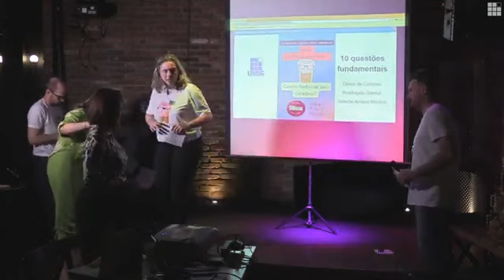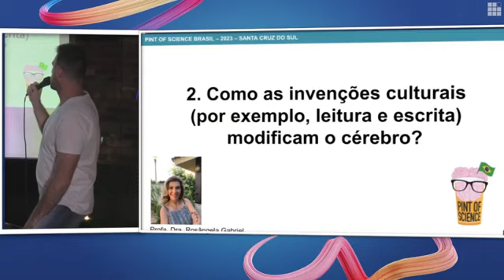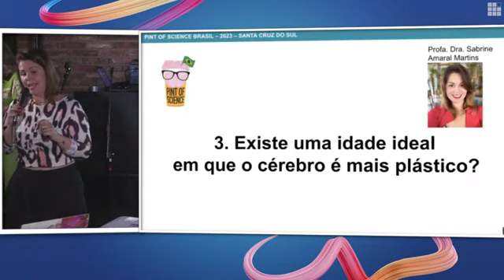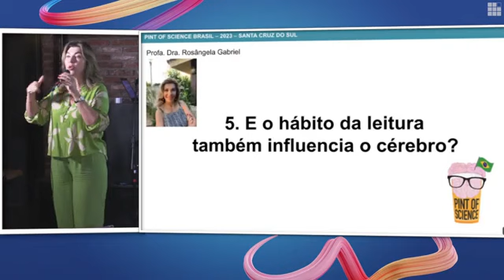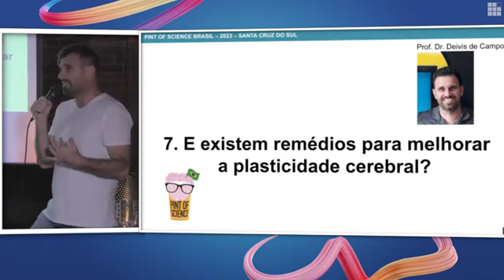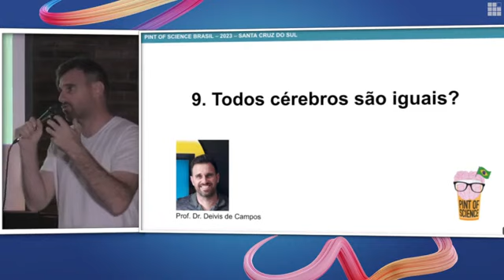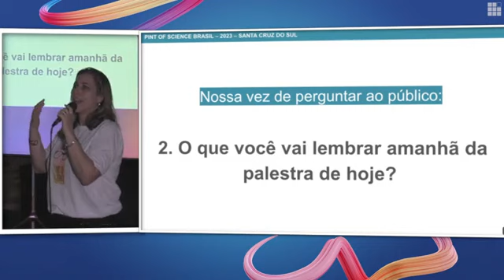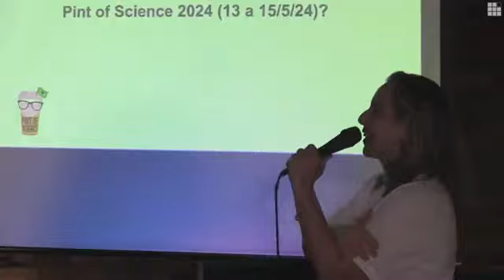Conversas sobre leituras - Pint of Science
"Pint of science: como turbinar seu cérebro". Conversa com Deivis de Campos, Rosângela Gabriel e Sabrine Martins.